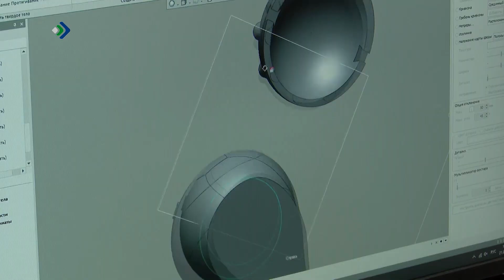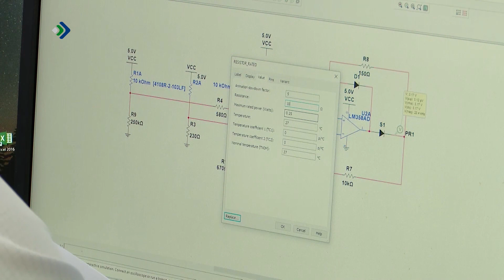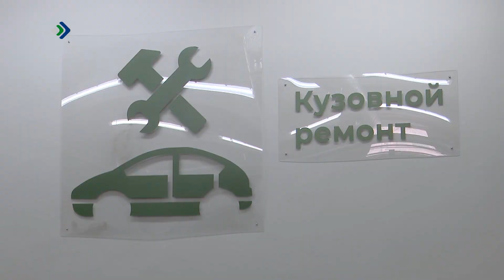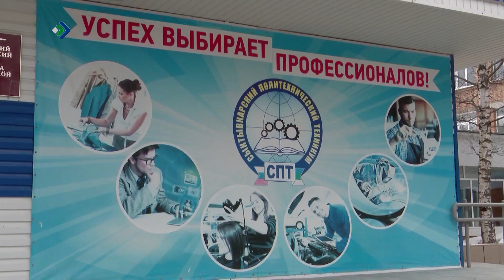В Коми продолжаются соревнования регионального этапа чемпионата по профессиональному мастерству